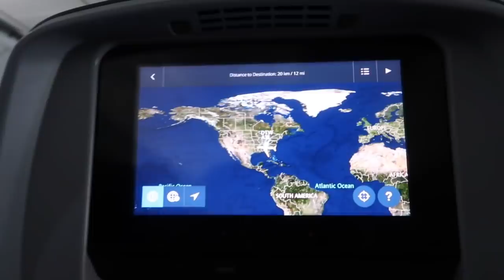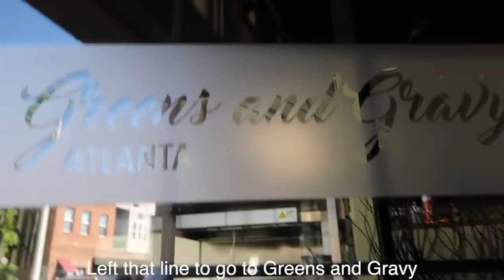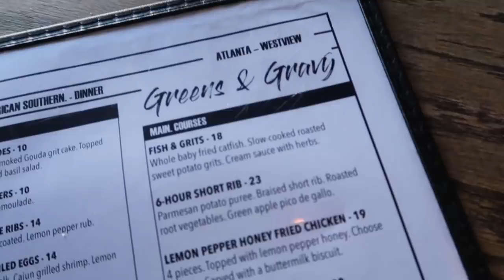Visiting Greens and Gravy, Slutty Vegan in ATL | Travel VLOG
Whats up beautiful people. In this video I traveled to Atlanta for the World Natural Hair Show! We had so much fun kicking off the first day there. You know I ate well! lol

Nae2Curly Apparel is available! to order